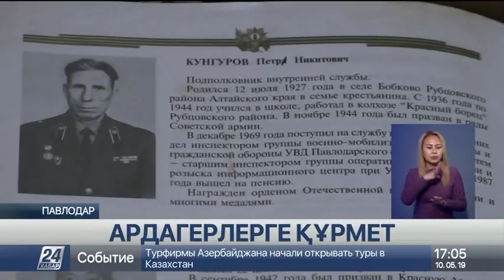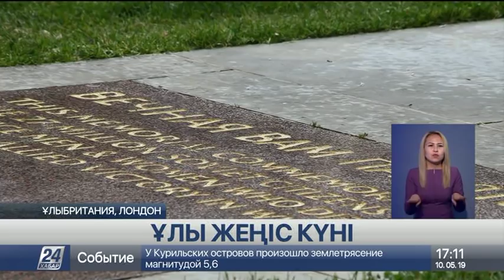10 мамыр 2019 жыл - 17.00 жаңалықтар топтамасы